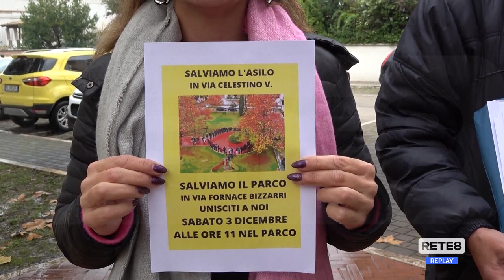Pescara - Parco Via Fornace Bizzarri: nuovo sit-in